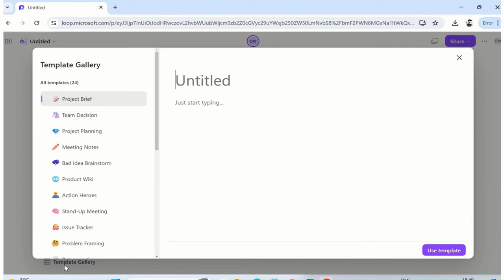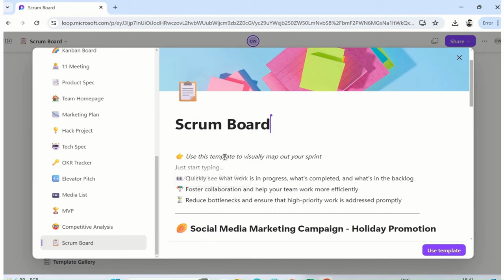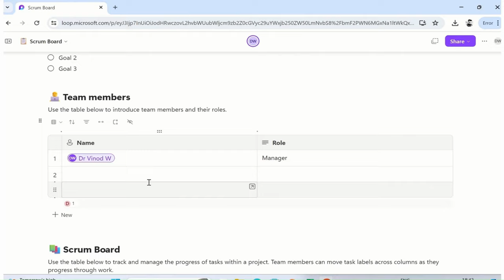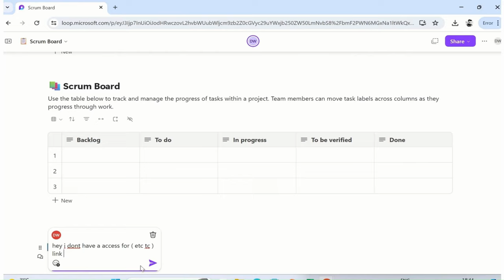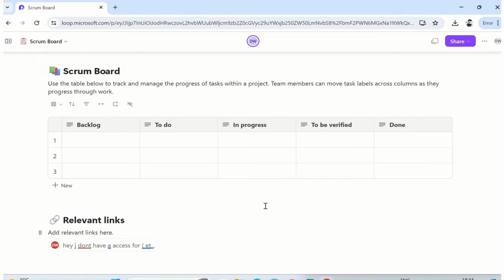Learn How to Insert Templates in Microsoft Loop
Discover how to easily insert and use templates in Microsoft Loop! This course provides a straightforward guide to help you add and customize templates for better project management and collaboration. Perfect for beginners, we'll walk you through each step to ensure you get the most out of Microsoft Loop's features. Enhance your productivity and streamline your workflow with practical tips and demonstrations.  Learn How to Insert Templates in Microsoft Loop

Welcome to Discover Talent Presents - your trusted partner in the world of learning! Our dedication to excellence is reflected in our prestigious MSME and ISO 9001:2007 certifications, ensuring top-tier digital education. Join our diverse range of courses, offered in both English and Hindi, and become part of our thriving community of over 8000 happy students.

As certified Udemy Trainers and proud collaborators with Microsoft Educator, we bring you a unique and enriching learning experience. Our expertise lies in providing comprehensive training in data analytics, Six Sigma methodologies, dashboard design, resume writing, LinkedIn profile optimization, AI basics, and much more.

1. VVW Media ( Digital Media )
2. Vinod Agency ( Essential Services )
3. JOBS24x7 ( Recruitment and Staffing Partner  )
4. Radha Aai Foundation | राधा आई फाउंडेशन  ( NGO )